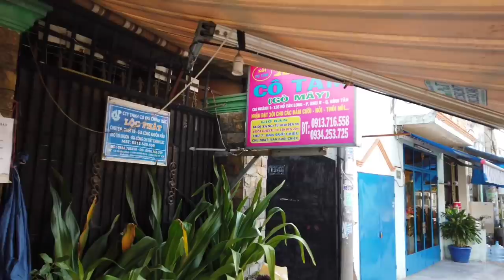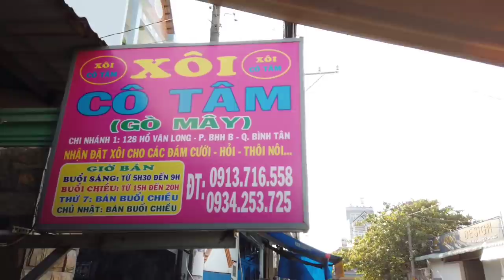Cô Bán Xôi Mười Mấy Năm | Ngon Hồ Văn Long | Sài Gòn